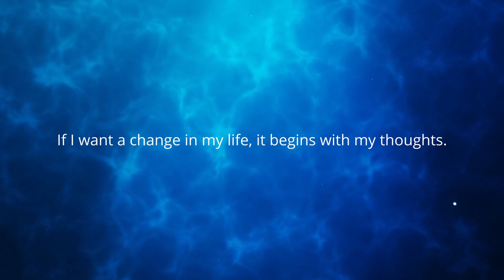How I Reached FIRE Inside My Mind. What It Takes To Reach FIRE. Wealthy Mindset Inspiration.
How I Reached FIRE Inside My Mind. What It Takes To Reach FIRE. Wealthy Mindset Inspiration. Mindset Matters Journey to FIRE.  Compilations of Affirmations that helped me reach Financial Freedom before 40. How to achieve FIRE with low income.

0:00 Intro
1:41 Inside Millionaire Mind - Affirmations
5:20 Turtle
7:02 Dolphin
7:55 River
12:13 Water Fall
15:02 Hawaii
19:05 Light